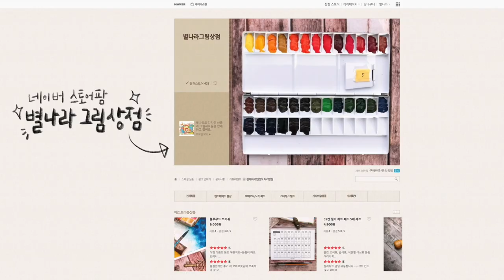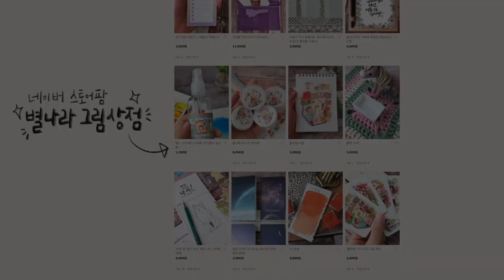왕초보용 얼굴 그리기 강좌 영상/별나라⭐그림강좌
폭닥하고 굴곡이 다소 있는 수채화 종이에 그리다보니 형태잡기가 조금 어려웠네요. 하지만 다음 영상에서 수채화로 채색까지 할 것이기 때문에 이 종이로 그렸습니다. 이 영상 보시면서 연습 해 보시고요, 다음 영상에선 드로잉 위에 수채화로 예쁘게 채색하는 방법 알려 드릴게요^^ 항상 감사합니다. 행복한 그림생활 되세요. 별나라 올림.

📚지은책
🖌자연 체험 키즈 컬러링북

📸CAMERA
🎤MIKE
RODE nt usb
🎬EDIT PROGRAM